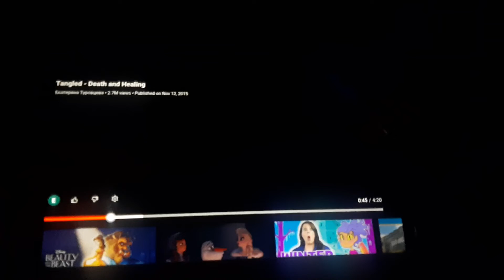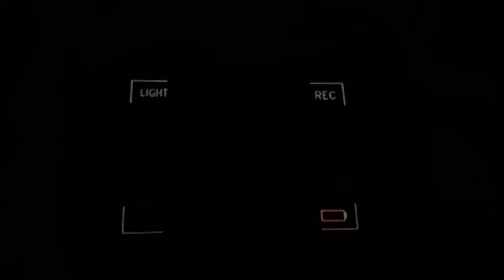Mother Gothel death Sammy no swiping Fomkah no swiping. without Chuckie? beat Robosnail